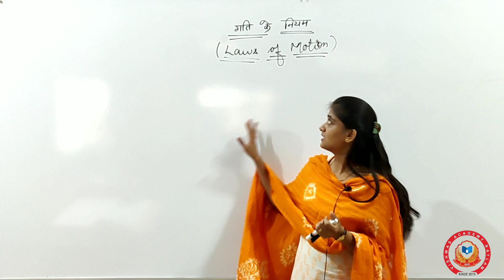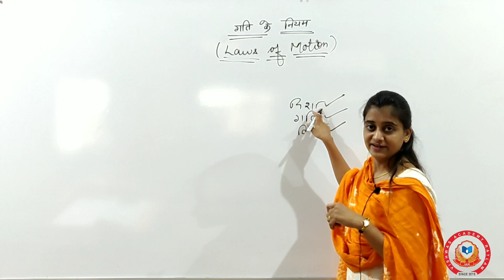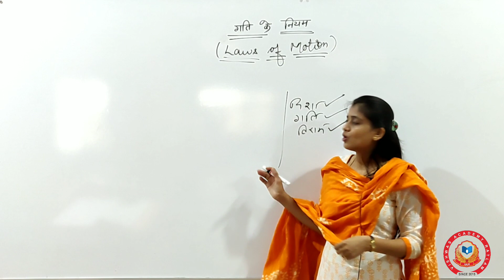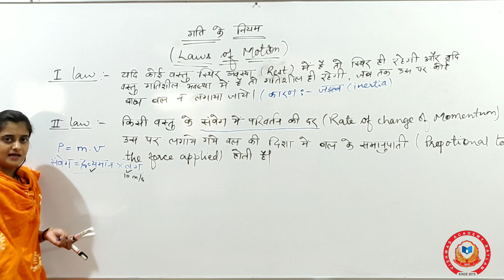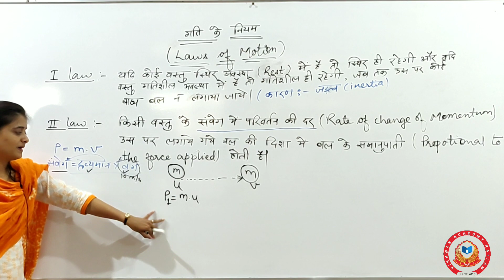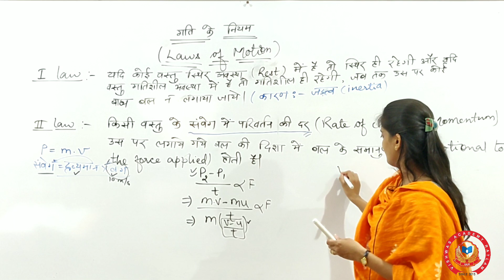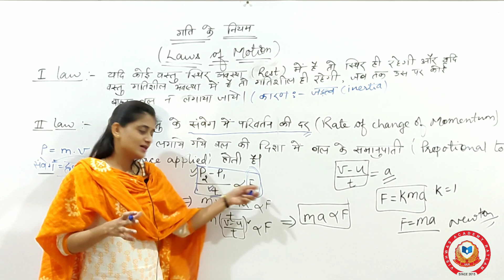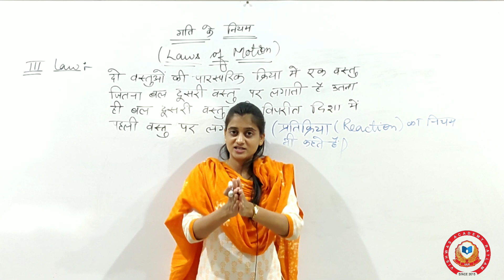L-8 | SCIENCE (PHYSICS)| NEWTON'S LAW OF MOTION | न्यूटन के गति के नियम | BY SHALINI MAM | ALL EXAMS